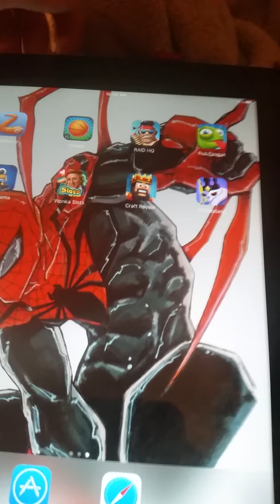craft royale is the best game ever